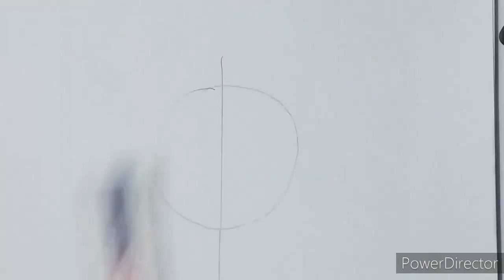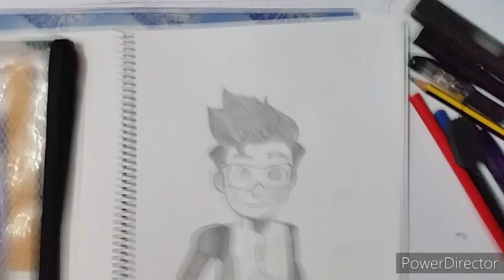Ejen Ali | Speedmod sketch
hi guys ! jangan berhenti support animasi tempatan tanah air👏 .

maaf jika tidak sempurna.